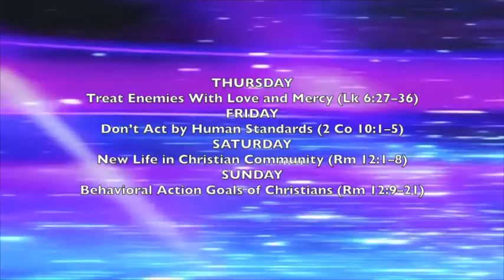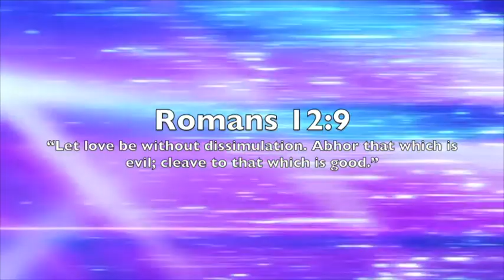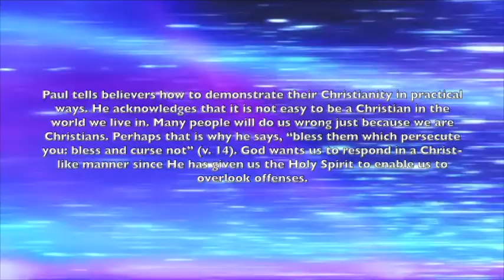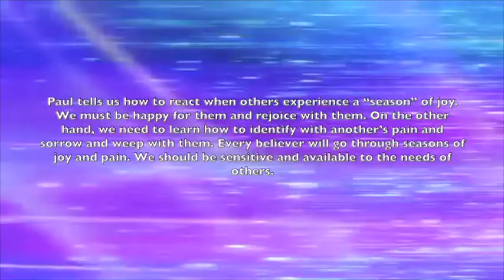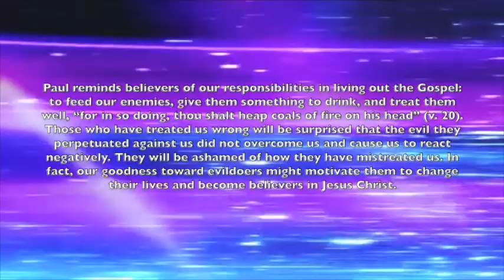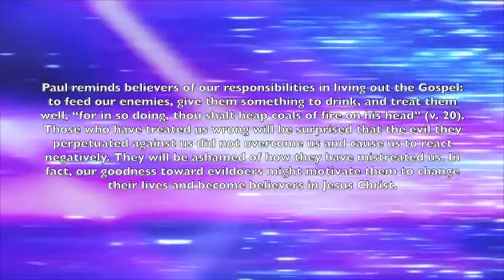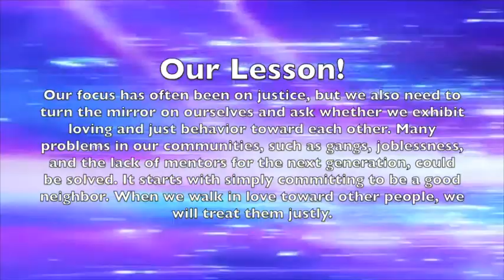iLights 18-0819 ~ Loving and Just Behavior (Romans 12)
A brief recap of the 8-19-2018 Adult Sunday School Lesson at First Baptist Church of Bridgeville, PA, "Loving and Just Behavior" from Romans 12!